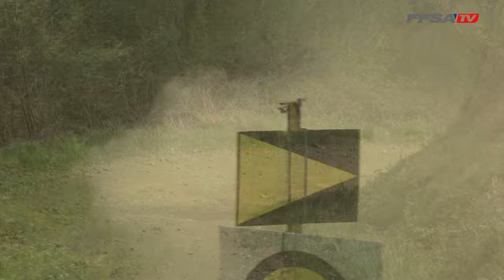RUDE BAGARRE AU LABOURD ! ⚔️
Retour en images sur le Rallye TT Labourd, deuxième manche du Championnat de France des Rallyes Tout-Terrain (6 et 7 avril 2024).

Auteurs d’une course exemplaire, Stéphan Barthe et Tom Fauconnet s’imposent dans le Pays basque après une rude bagarre face à Benoît Bersans et Cédric Nicolau. Le podium est complété par le Fouquet BMW de Vincent Poincelet et Renald Rémy.

📷 Jean-Pascal LAUNAY
📽️ Michael / MPV Race